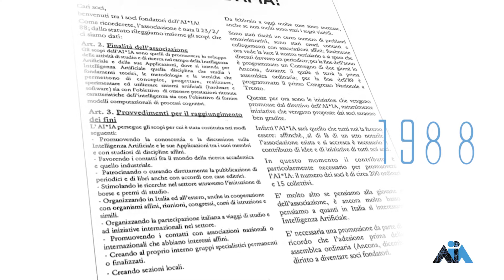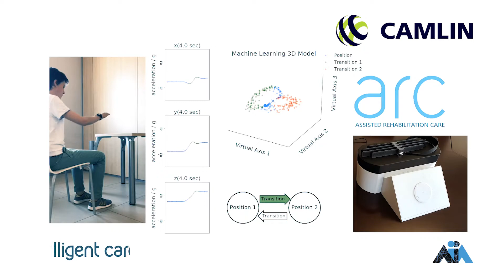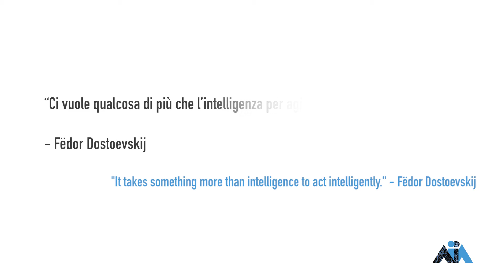AI*IA: chi siamo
L'Associazione Italiana per l’Intelligenza Artificiale, attraverso le sue attività, promuove lo studio e la ricerca sull'Intelligenza Artificiale.

L’Intelligenza Artificiale è una disciplina che ha lo scopo di far fare ad una macchina cose che reputiamo intelligenti, come risolvere problemi o svolgere compiti e attività tipici della mente e delle abilità umane.

L’Associazione Italiana per l’Intelligenza Artificiale è nata nel 1988, e da allora è impegnata nel promuovere dibattiti e ricerche interdisciplinari su questo tema, orchestrando contributi di università, enti di ricerca pubblici e privati, sociologi, economisti, ingegneri ambientali ed aziende.

L’Associazione è parte integrante della European Association for Artificial Intelligence.

Inoltre promuove e organizza seminari, congressi ed eventi, favorendo il confronto e il dibattito con la comunità internazionale di studiosi.
E’ attiva anche in campo editoriale con una rivista dedicata e con gli atti internazionali dei convegni annuali.

L’Italia ha una forte tradizione negli studi dell’Intelligenza Artificiale: diverse idee pionieristiche provengono da scienziati italiani nonostante la mancanza di investimenti strutturali e di forti legami con la catena del valore industriale.

Ciononostante, emerge sistematicamente un nuovo scenario di aziende innovative e startup attive nel settore, favorendo l'occupazione di studenti e ricercatori.

In questo momento di passaggio evolutivo in cui l’Intelligenza Artificiale sta emergendo come un potente insieme di tecnologie in grado di trasformare il nostro futuro, l’Italia e l’Associazione Italiana per l’ Intelligenza Artificiale sono impegnate a giocare un ruolo da protagoniste nell’ecosistema internazionale della ricerca ed innovazione nel campo dell’Intelligenza Artificiale e ad attrarre investitori, contribuendo sia all'economia nazionale che internazionale, e dirigendo la ricerca e lo sviluppo dell’ Intelligenza Artificiale verso soluzioni responsabili e sostenibili a beneficio del pianeta, dell’uomo, e della scienza.

L’associazione è aperta a ricercatori, studiosi e professionisti, ma anche a persone semplicemente interessate al tema e al dibattito su di esso.

The Italian Association for Artificial Intelligence promotes studies and researches about Artificial Intelligence.

AI is a discipline whose aim is to reproduce on machines behaviors that humans deem “intelligent”, such as solving problems or performing tasks/making decisions that are typically traits of human mind and human abilities.

AI*IA was founded in 1988, and has been committed to promoting debates and interdisciplinary research on this topic ever since, integrating contributions from Universities, Public and Private Research Centers, Economists, Sociologists, Environmental Engineers, and companies.

AI*IA is part of the European Association for Artificial Intelligence (EURAI).

Furthermore, the association promotes seminars, conferences and events thus fostering debates and discussions in the International Research and Industrial community.

AI*IA is the editor of a dedicated scientific journal and of the International Proceedings of the annual AI*IA Conference.

Italy has a long-standing tradition in AI studies: different pioneering AI ideas have been inspired by Italian scientists despite the scarcity of structural investments and of strong connections with the industrial value chain.

Nonetheless, an increasing number of innovative industries, services and start-ups is systematically emerging, favoring the employment of AI students and researchers.

This is an age of evolutionary change, AI is emerging as a powerful ensemble of innovative technologies capable of significantly impacting on the future transformation of our society.

Italy and AI*IA are committed to playing a major role in the international Research & Innovation ecosystem in attracting resources and fundings, thus contributing to both national and international economy, and steering AI-based research and development towards more responsible and sustainable solutions, to the benefit of our planet, of mankind, and of Science.

The association is open to researchers, scholars and professionals, but also to AI enthusiasts and volunteers interested in the subject and in the related debate.